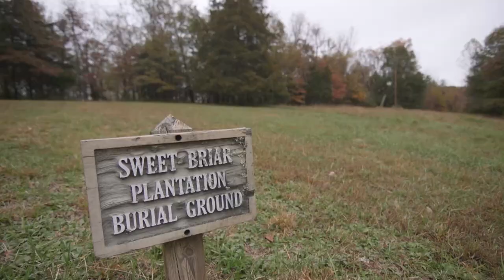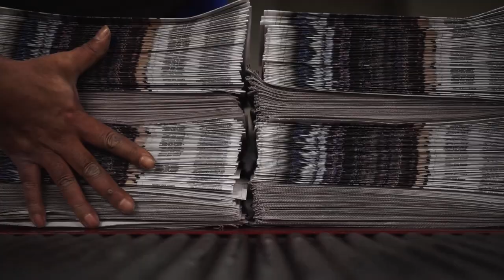Reel South | Season 5 | Official Trailer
REEL SOUTH continues the cherished tradition of Southern storytelling through a diversity of voices and perspectives, revealing a proud, yet complicated heritage. Season 5 offers something for all audiences. Premiering April 12 on WORLD

Reel South is co-produced by South Carolina ETV and UNC-TV Public Media North Carolina.